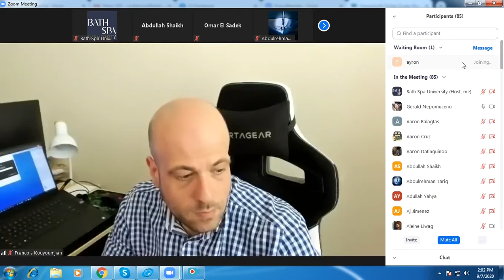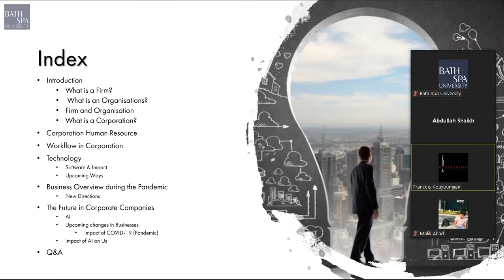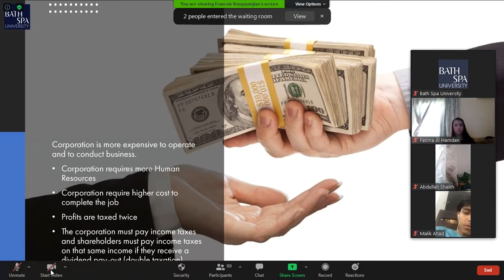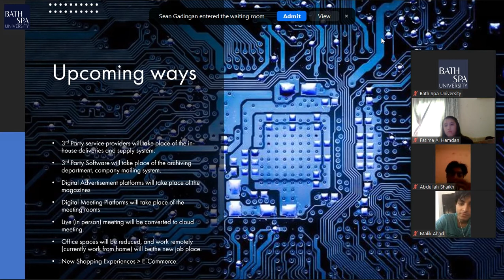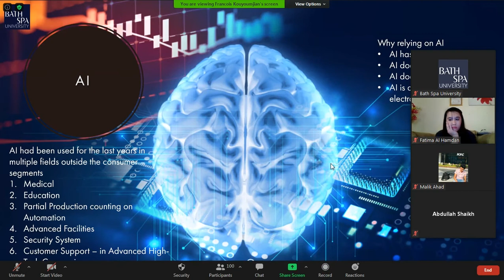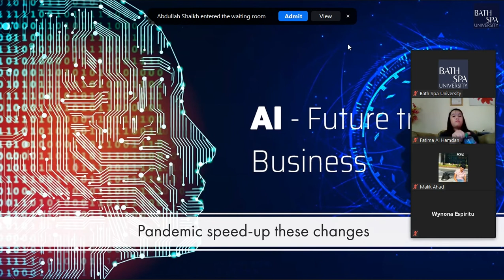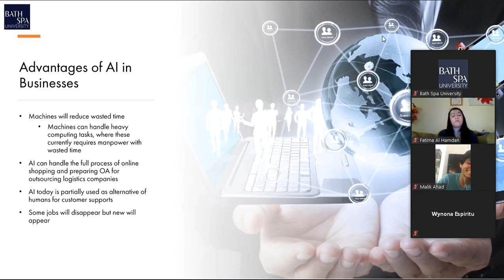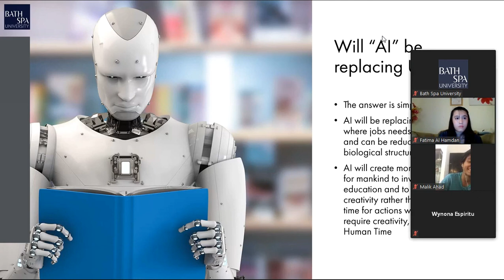Webinar@BSU | The Future in the Corporate World | Mr. Francois Kouyoumjian